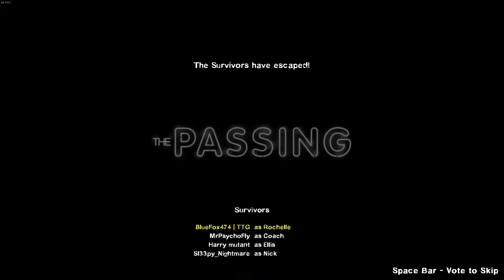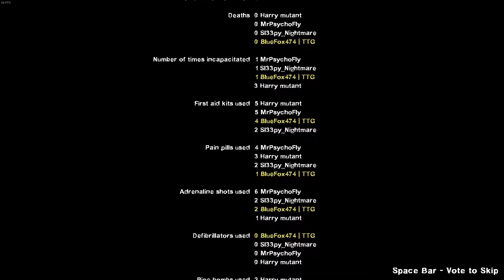The Passing - 3: Port | Bill Is Dead!?! - Left 4 Dead 2 (P7)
Discord (Join here to play with us)